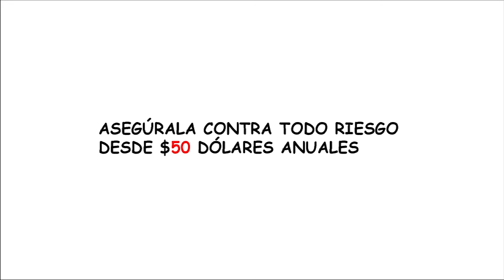seguro de casa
solo en coseguros 2243007

seguros en panama